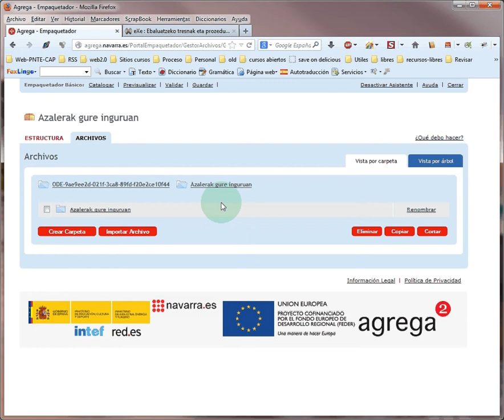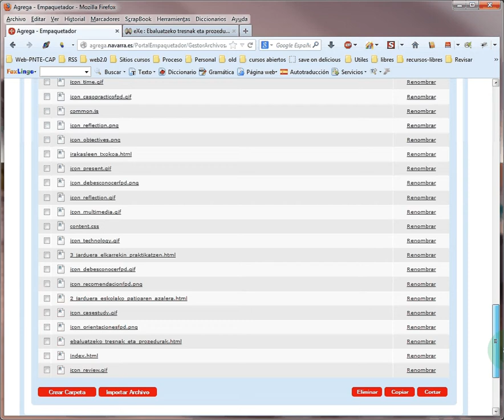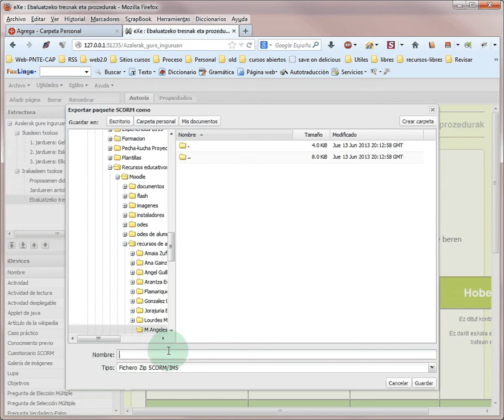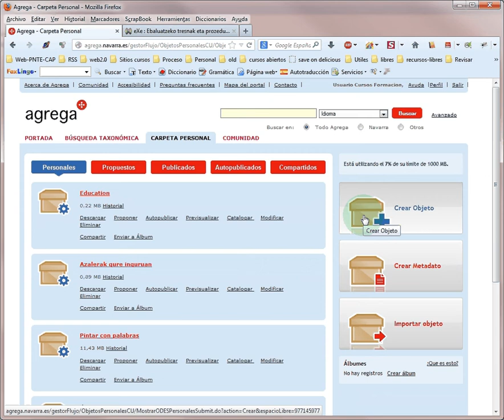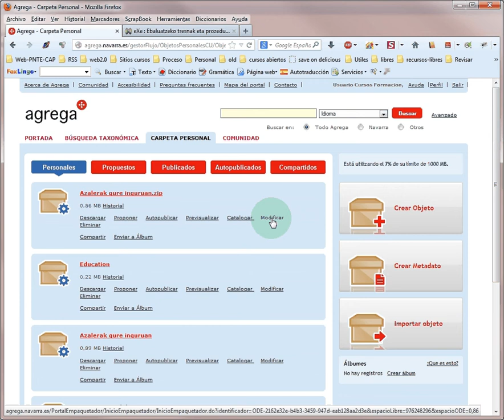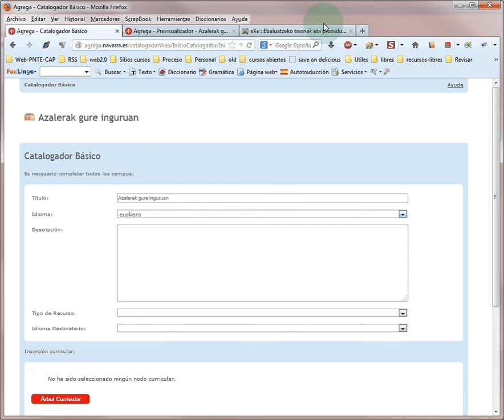Agrega2. Ejemplo 6 - Importamos a Agrega un objeto creado en ExeLearning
Agrega2 - Ejemplo 6. Importamos un ODE creado y empaquetado en EXELearning. A diferencia del ejemplo 4 en el que creábamos un objeto con una página web exportada como tal en ExeLearning, en esta ocasión empaquetamos en formato SCORM 2.1 e importamos directamente, el resultado es un objeto de Agrega con la navegación incluida en el árbol de contenidos al que sólo le falta añadir la catalogación y el título del objeto.